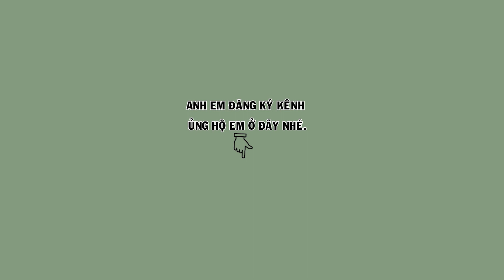Hm 2884 - Chim già rừng chất giọng cực hay, cao cầu đầu mặt đẹp, ( giá 4tr2 ) | Họat Họa Mi